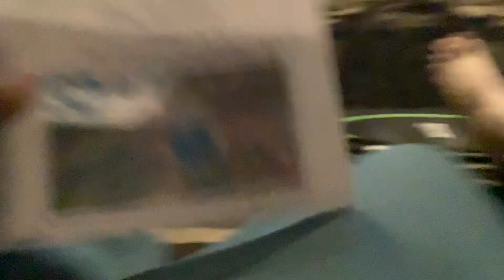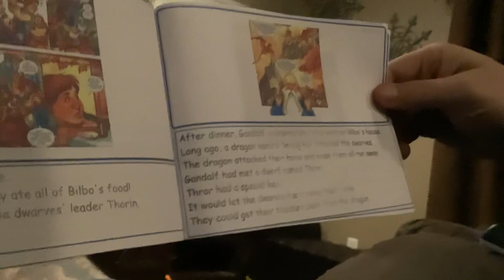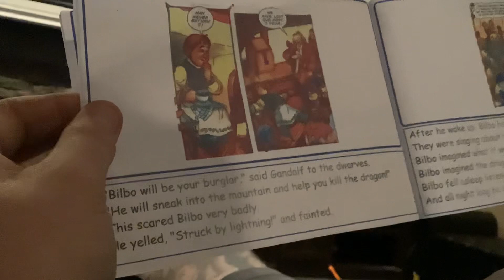The Hobbit Chapter 1: An Unexpected Party Book